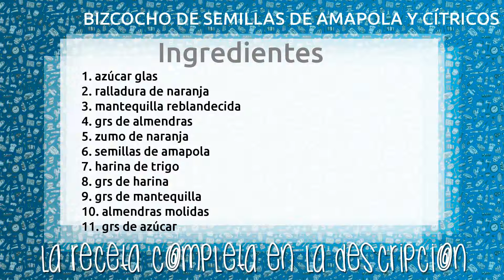BIZCOCHO DE SEMILLAS DE AMAPOLA Y CÍTRICOS